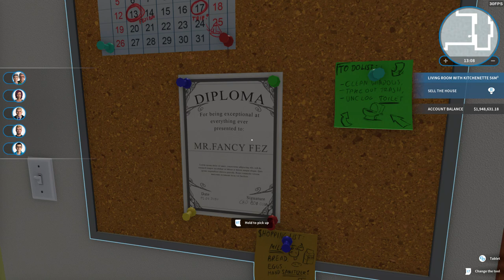House Flipper Game Chandlers & Joeys Apt. Part 2 Sold